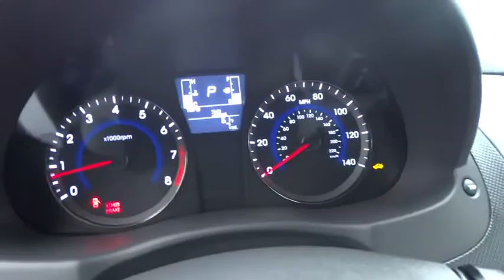2017 HYUNDAI ACCENT Fresno, Bakersfield, Modesto, Stockton, Central California HU251976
2017 HYUNDAI ACCENT

5590 N. Blackstone

FUEL EFFICIENT 36 MPG Hwy/26 MPG City! iPod/MP3 Input, Aluminum Wheels, Bluetooth, Satellite Radio. Value Edition trim. Warranty 10 yrs/100k Miles - Drivetrain Warranty; READ MORE!br /br /KEY FEATURES INCLUDEbr /Satellite Radio, iPod/MP3 Input, Bluetooth. MP3 Player, Aluminum Wheels, Remote Trunk Release, Keyless Entry, Child Safety Locks, Steering Wheel Controls, Electronic Stability Control. br /br /VEHICLE REVIEWSbr /Great Gas Mileage: 36 MPG Hwy. br /br /OUR OFFERINGSbr /Lithia Hyundai of Fresno sells new and used cars, trucks and SUVs near Visalia and Hanford, California. We offer financing options and incentives for all Central California Hyundai customers. Conveniently accessible from the Golden State and Yosemite Freeways, we are located at 5590 N. Blackstone in Fresno. Less than thirty minutes from Hanford and Visalia, our sales department is open seven days a week to serve you. Please confirm the accuracy of the included equipment by calling us prior to purchase. br /